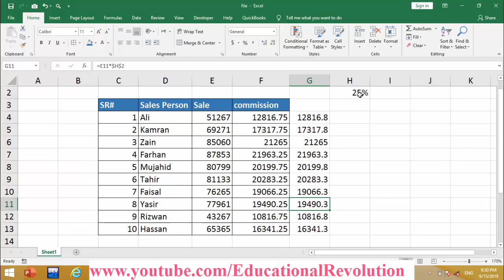using hidden constant value calculation in excel